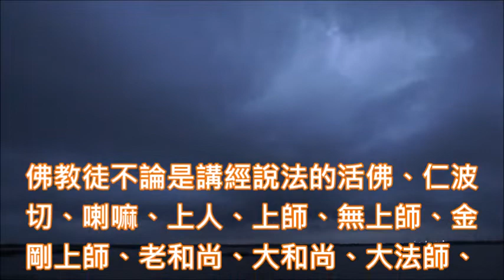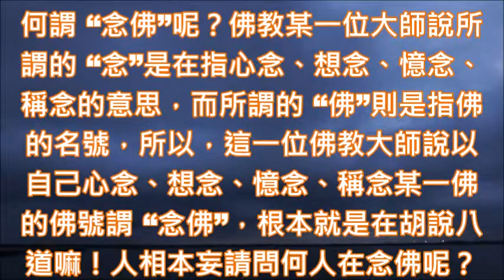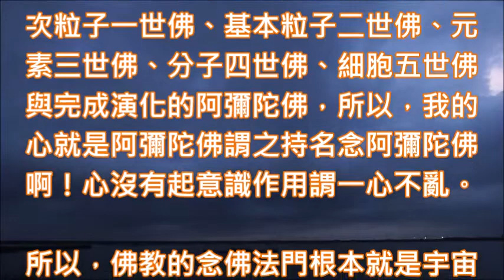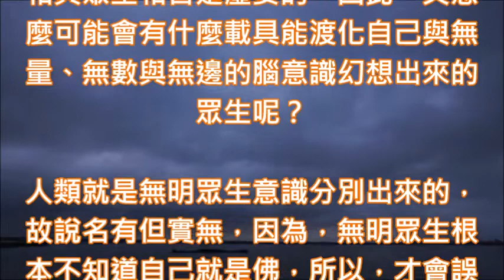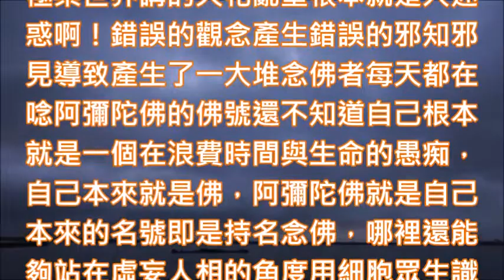蔡將軍與您談迷惑354 念佛法門既不是大乘也不是小乘而是意識作用所產生出來的妄想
354
念佛法門既不是大乘也不是小乘而是意識作用所產生出來的妄想

佛教徒不論是講經說法的活佛、仁波切、喇嘛、上人、上師、無上師、金剛上師、老和尚、大和尚、大法師、法師、導師、出家眾、論師、經師、律師、在家居士或是聽經聞法信徒可以說百分之一百都是迷惑者，都是陷溺在意識作用的娑婆世間，沒有一個真正俱足真智慧的明白者，因為真正明白者不會信教。

如來在金剛經的經文之中既然說凡所有相皆虛妄，又說人相、我相、眾生相與壽者相也是虛妄的，那麼，整個宇宙之中會有人類的真實存在嗎？會有宗教創教者嗎？會有宗教信仰嗎？會有宗教教義嗎？需要修行法門嗎？需要念佛憶佛嗎？

人相、我相、眾生相與壽者相既然是虛妄的，當然就不應該有這種迷惑，但是，令人匪夷所思的是佛教徒竟然說佛教的創教者是釋迦牟尼佛，他是一個古印度或古尼泊爾之間的迦毗羅衛國的太子，如果創建佛教的釋迦牟尼佛是古印度或古尼泊爾之間的迦毗羅衛國的太子，那麼，人相又怎麼可能會是虛妄的呢？

所以，我說佛教徒皆是迷惑者沒有一個是真正明白者不是沒有道理的，由於錯誤的認知才會有佛教這種迷惑，因此，所衍生出來的佛教宗教教義、佛寺院建築、佛教的各種儀式、講經說法的佛教法師、聽經聞法的那些出家眾、在家居士、信徒與所有的佛教宗教活動通通都是在浪費時間生命。

走入迷魂陣裡面沒有找到真正的出路其生命是毫無意義的，為什麼佛教徒他們的生命沒有意義呢？因為，整個宇宙就是自己，能量波動之後所演化出來的物質現象謂萬事如意之 “意”，而物質現象裡面的最大之我謂 “義”，所以，除了明白整個宇宙就是自己生命才會有真正的意義之外，其餘的生命皆毫無意義啊！

因此，佛教大師、出家眾、在家居士與信徒名有實無非真實存在於整個宇宙之間，所以，他們所幻想出來的佛教一切皆是幻境，因此，他們的生命是毫無意義的，他們一生的追求也是空忙毫無所得啊！只不過是在遭蹋難得之人身與寶貴的時間與生命罷了。

既然說人類名有實無，那麼，又怎麼可能會有佛教呢？既然沒有佛教又怎麼可能會有修行法門呢？所以，佛教徒所說的念佛法門本身就是一種大迷惑，只是這些自認為是佛教諸師、出家眾、在家居士與信徒還茫然不知沒有真正清醒過來罷了，整個宇宙就是自己要那些修行法門有什麼意義呢？

何謂 “念佛”呢？佛教某一位大師說所謂的 “念”是在指心念、想念、憶念、稱念的意思，而所謂的 “佛”則是指佛的名號，所以，這一位佛教大師說以自己心念、想念、憶念、稱念某一佛的佛號謂 “念佛”，根本就是在胡說八道嘛！人相本妄請問何人在念佛呢？

念佛真正的意思就是我當下的心即是佛，因為，如來心體的波動會演化出次粒子一世佛、基本粒子二世佛、元素三世佛、分子四世佛、細胞五世佛與完成演化的阿彌陀佛，所以，我的心就是阿彌陀佛謂之持名念阿彌陀佛啊！心沒有起意識作用謂一心不亂。

所以，佛教的念佛法門根本就是宇宙的大笑話啊！人相是虛妄的哪裡有佛教徒呢？沒有佛教徒哪裡還會有佛教的念佛法門呢，佛教徒念佛一心不亂就能被阿彌陀佛接往西方極樂世界去修行等待成佛，您們佛教念佛法門在開什麼玩笑呢？

所以，佛教徒念佛法門從創立到現在都還在迷惑當中，還沒有真正的清醒過來，說自己不是佛就是在 “誹佛”，說旁人才是佛就是在 “謗佛”，所以，佛教念佛法門的所有信徒都是在誹謗佛仍然還不自知，因此，我才會說他們都是在糟蹋難得之人身，也是在浪費時間與生命啊！

明白自己就是阿彌陀佛謂之阿彌陀佛接引，蓮花就是元素的隱喻，所以，進入元素沒有意識分別的三摩地法界就稱為花開見佛，否則佛域裡面有凡塵俗世間的蓮花存在嗎？念佛法門的佛教徒您們在開什麼大玩笑呢？佛就是離開意識分別的自己，哪裡有一大堆念佛的迷惑者去西方極樂世界聽佛說法等待成佛呢？

大乘與小乘的“乘” 不是指載具，如果以現在科學術語來說的話就稱之為量子疊加，何以故？因為佛陀就是次粒子，次粒子本身就是一種量子，其宇宙密碼就是 “一”，因為，量子沒有相可以產生意識分別所以皆同一自己。

因此，次粒子的量子疊加與量子糾纏才是 “乘”字的如來真實義，由於宇宙的本心與宇宙的本性謂之 “人”，如果宇宙本心本性的人涵蓋整個宇宙即謂之 “人得一”，而人得一就謂之 “大”，所以，整個宇宙就是我這一個佛無他就稱之為 “大乘”。

大乘佛法所演化出來的無為法與有為法通通都是自己就稱為 “大乘佛法”，如果，無明眾生誤認為物質軀殼法身才是真正的自己，則其意識分別的佛法謂 “小乘佛法”，因為佛教是意識作用之後所產生出來的佛法則通通都稱之為 “小乘佛法”。

因為，佛教是意識幻覺所產生出來的根本就是名有但是實無，所以，在整個宇宙的實相與宇宙的真相中根本就沒有什麼大乘佛教與小乘佛教迷惑，更沒有什麼漢傳佛教、南傳佛教、東傳佛教與顯宗或是密宗這種妄想啊！

佛教念佛法門的淨土宗竟然將自己歸類為 “大乘佛教”，將南傳佛教那些只修自己個人的法門稱為 “小乘佛教”，也是一個大笑話，有宗教信仰就是迷惑根本就是意識作用所產生出來的幻覺，怎麼可能會有大乘與小乘這種量子疊加與量子糾纏的成份在其中呢？小乘所說的對象就是華藏世界裡面的那些三世諸佛啊！

而銀河系、星雲、星團與星系那些量子疊加與量子糾纏則歸類為 “中乘”，所以，“乘”字的真正意涵哪裡是佛教徒意識分別之後所說的 “載具”呢？人相與眾生相皆是虛妄的，因此，又怎麼可能會有什麼載具能渡化自己與無量、無數與無邊的腦意識幻想出來的眾生呢？

人類就是無明眾生意識分別出來的，故說名有但實無，因為，無明眾生根本不知道自己就是佛，所以，才會誤認為自己是一個人類可以靠念佛法門這種修行方式被阿彌陀佛接引至西方極樂世界去等待成佛，結果輪迴了無量劫之後也沒有聽說有哪一個淨土法門之念佛者已經在西方極樂世界成了佛真是非常悲哀。

念佛法門的信徒將念佛能夠往生西方極樂世界講的天花亂墜根本就是大迷惑啊！錯誤的觀念產生錯誤的邪知邪見導致產生了一大堆念佛者每天都在唸阿彌陀佛的佛號還不知道自己根本就是一個在浪費時間與生命的愚痴，自己本來就是佛，阿彌陀佛就是自己本來的名號即是持名念佛，哪裡還能夠站在虛妄人相的角度用細胞眾生識之意識分別心去憶念、想念與稱念自己以外的阿彌陀佛呢？根本就是一個大迷惑猶不自知。